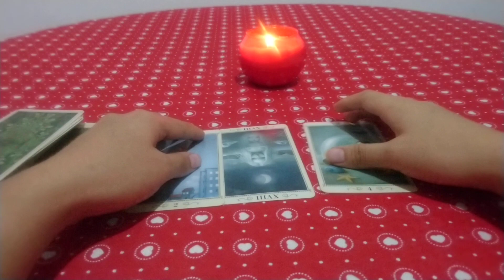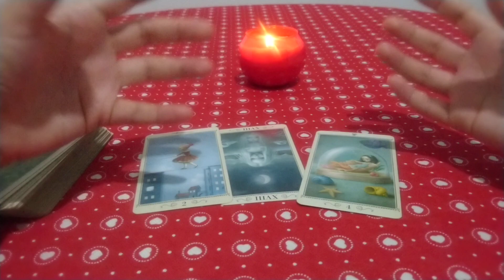ACUARIO: Horoscopo FIN DE SEMANA | 21 - 23 de junio 2019